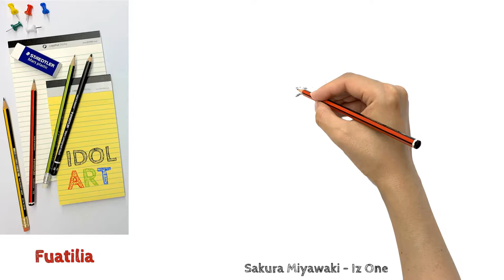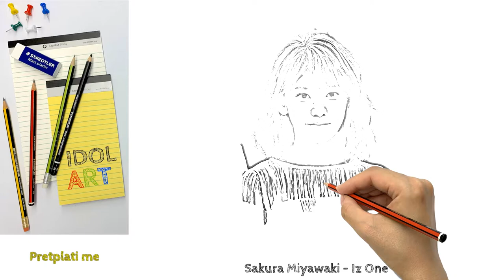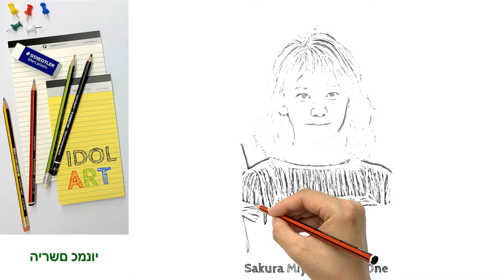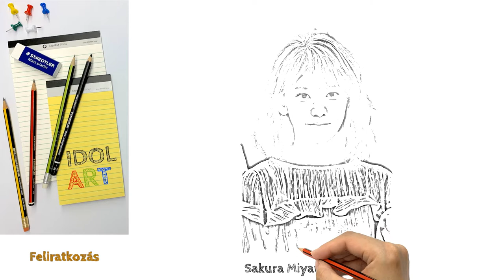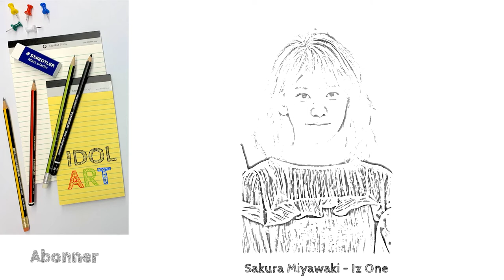Sakura Miyawaki - Iz One